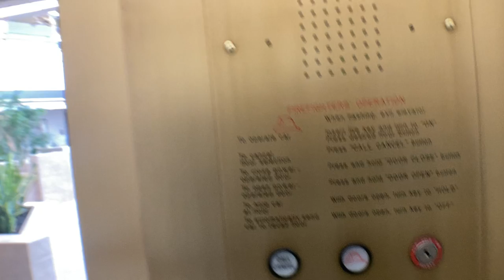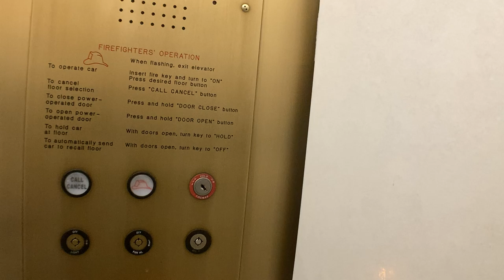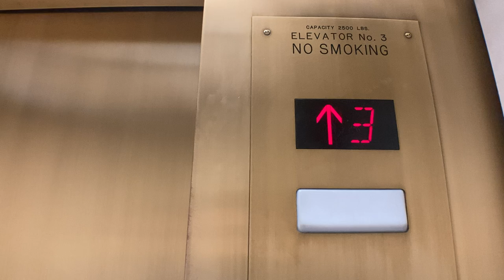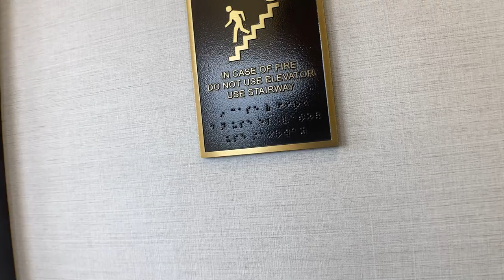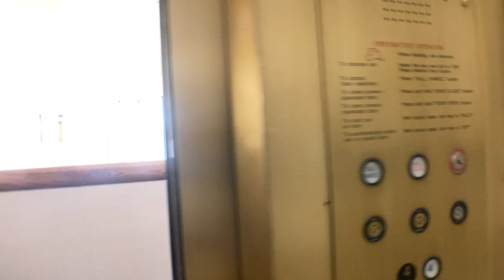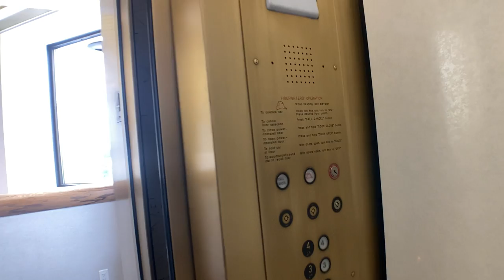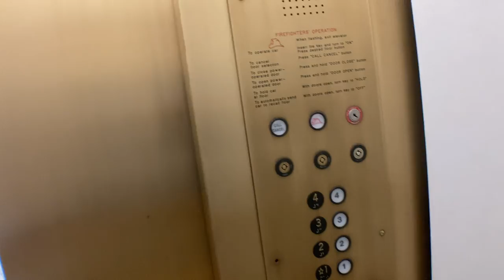Loud Westinghouse Hydraulic Elevators At 100 Metroplex Drive In Edison NJ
These are excellent installs.